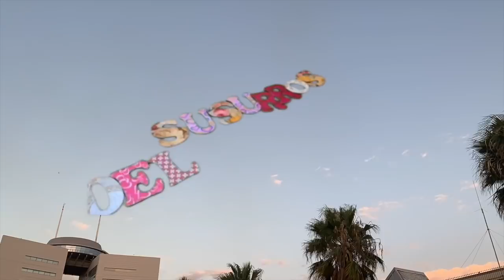SuSuRRoS DeL PaPel-Scrap ESPAÑA- Mega BOTÍN DE ALIEXPRES. 11/11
Aquí os enseño parte del botín del 11/11de ALIEXPRESS. Estas son las chuminadas varias que tanto nos gustan. Os haré otro de sellitos y troqueles próximamente.
Espero que os entretenga un ratito y voy a poner enlaces.
Mil besetes y millones de gracias
Forros de plástico
€ 1,54  10％ dto. | Nueva Navidad 20*34cm raya transparente impreso cuero sintético Patchwork para el bolso del lazo del pelo cartera cubierta del teléfono DIY ¡1Yc7638
Helados, polos de resina.
€ 3,31  36％ dto. | 18 piezas de hielo crema accesorios de verano Boutique pelo lindo accesorio de cabeza de pelo No horquilla pasador
Corona con resina y colgador.
€ 3,55  15％ dto. | 10 unids/pack 14*24mm brillo Bling abalorios de resina collar de la joyería de la pulsera componente accesorios para manualidades diy
Cajita caramelos.
€ 2,43  25％ dto. | 12 unids/pack 9*5*3cm caramelo transparente cajas de dulces de plástico contenedor de almacenamiento de fiesta de boda de caja de dulces
Estrellitas sheikers.
€ 2,92  26％ dto. | 14 unids/lote 5cm estrella transparente Bling Star Flowing Patches apliques para niños clip y accesorios para el pelo DIY
Princesas fimo.
€ 2,23 | 20 unids/lote Mix Kawaii Girl accesorios de resina, cabujones para el cabello ropa zapatos Planar resina DIY decoración del hogar
Folres para resina y colgantes.
€ 1,38  27％ dto. | 24 Uds. Real flor prensada de encaje flor seca uñas arte resina fabricación de joyas para manualidades
Colas de sirenas.
€ 3,34  28％ dto. | 12 Uds. 9cm * 10cm Accesorios para el cabello de sirena Boutique cola de sirena accesorio de moda DIY llavero colgante sin pasador de lazo de pelo
Botones cabeza de arce.
€ 1,76  10％ dto. | 30/50 piezas mezcla cabeza de ciervo coser botones de madera para ropa agujas de tejer manualidades Scrapbooking DIY suministros de costura
Conchitas de resina con perlita.
€ 1,86 | 10 Uds. 24*28mm resina brillante ABS perla concha de Mar Plana trasera cabujón DIY Teléfono/artesanía Scrapbooking
Molde de tres mariposas.
€ 1,02  7％ dto. | 1 Uds joyería de resina UV líquido molde de silicona de animal mariposa abalorios de resina moldes para DIY Intersperse decorar la fabricación de moldes
Moldes caballito de mar y delfin.
€ 1,08 | DoreenBeads forma de caballito de mar molde de silicona para hacer joyas Molde de resina molde de fundición DIY 39mm (1 4/8 pulgadas) x 23mm (7/8 pulgadas) 1 pieza
Florecillas de resina.
€ 1,13  5％ dto. | 50 Uds. Flor multicolor cabujón de resina plana álbum de recortes artesanía 7-13mm DIY adornos Decoración Accesorios para la cabeza CP1977
Repuestos de esponjitas y aplicador.
€ 1,18  45％ dto. | 1 Set gradiente Glitter polvo cepillo de uñas esponja doble cabeza punteo pluma de colores vivos UV gel pintura cepillo HERRAMIENTA DE MANICURA CH928
Enamels dots.
€ 0,61  10％ dto. | Adorno adhesivo de punto esmaltado de resina para Cardmaking y álbum de recortes de manualidades DIY
Aplicador con esponjita y pegamento. € 0,59  5％ dto. | 1 Uds. Doble esponja cabeza sello de silicona gradiente cepillo de pluma para uñas Glitter polvo Mango para uñas Gel esmalte floración estampado SA944
Cinta Lazo reversible.
€ 4,37  24％ dto. | 10 yardas 25 MM/38 MM tela a cuadros doble cara cinta de poliéster para lazos para el cabello DIY artesanías accesorios hechos a mano m19070901
Instrumentis para resina y molde de lacitos .
€ 1,70  31％ dto. | Juego de herramientas para hacer joyas de Molde de resina de silicona de 3 uds.
Reloj de mentira y no se parece en nada a lo que envia.
€ 0,51  50％ dto. | 2018/gran oferta, steampunk gravedad cascada misterio pico reloj retro encanto cristal cóncavo redondo colgante collar joyería
Cabezas bastas de minie y mini.
€ 2,61 | 10 Uds. De resina kawaii wave point mickey mouse plano trasero cabujón arte decoración encanto artesanal DIY accesorios 28mm